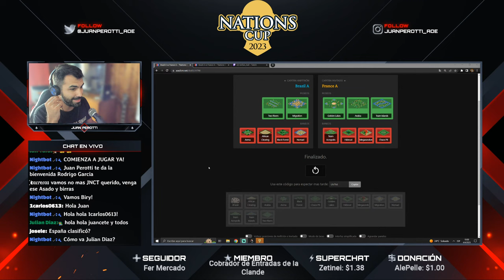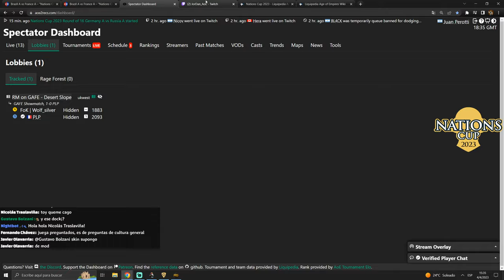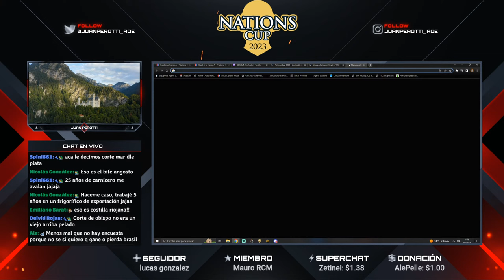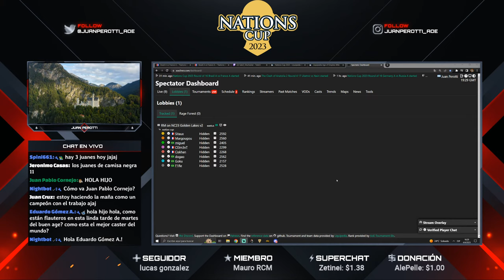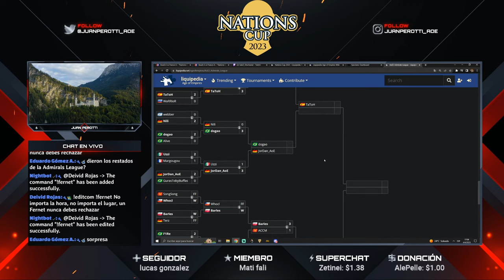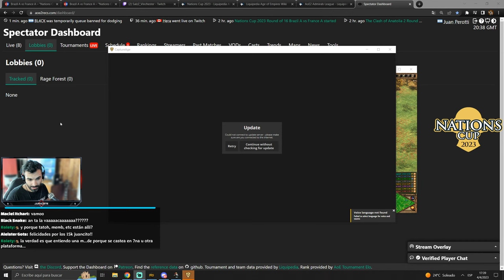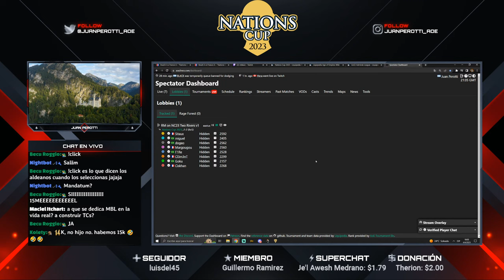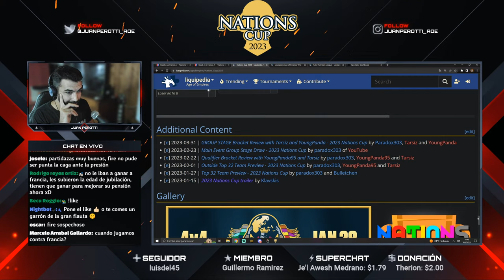Nations Cup | Brasil vs Francia [Octavos de Final - Bo5]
Información del evento:

Nations Cup 2023 es un Torneo de Age of Empires II en equipos organizado por Huehuecoyotl22, paradox303, enmipho, welcometorapture y Akkal.